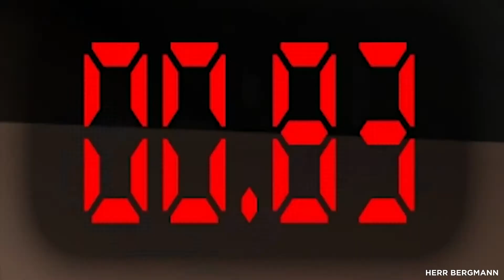Daddeln ist ihre Leidenschaft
Darum geht es es in unserer Gaming-Kategorie: Let's Plays, Gaming-Reviews, Game-Facts, Spielemythen, Roleplays, Kurzfilme und sonstiger Gaming-Spaß. Kurz gesagt: Daddeln!